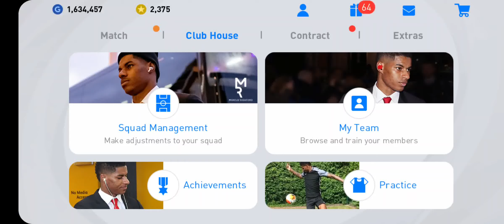ต่อจากคลิปก่อนหน้า เล่นสูตร2 กดเพิ่ม 100 ทอง คาฟูมาอีกตัวที่ 5